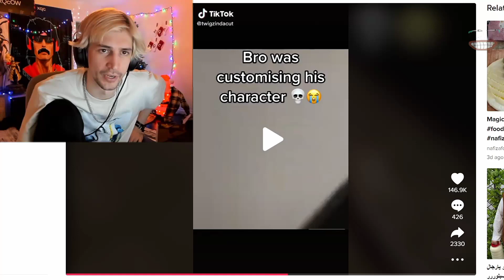xQc gets STUNNED.